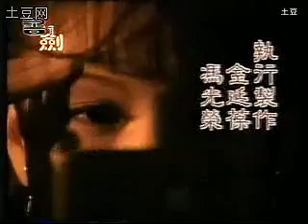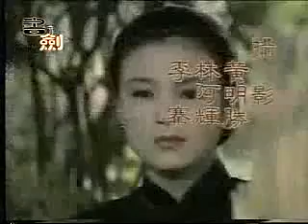红尘有爱_36